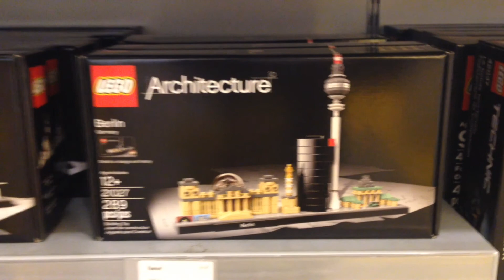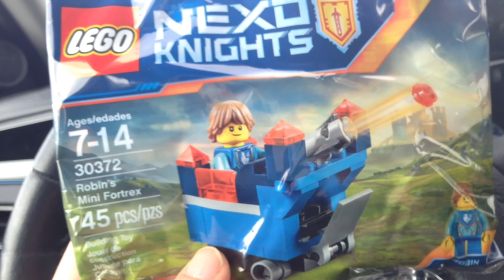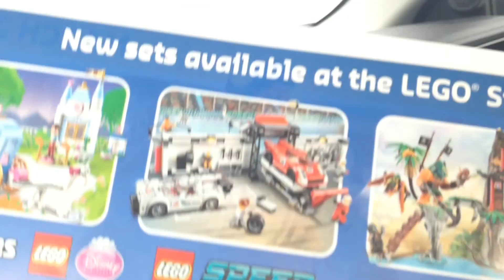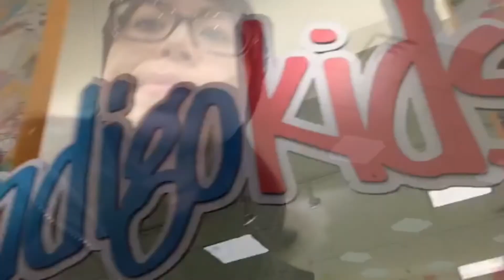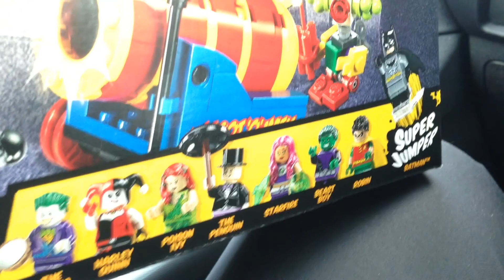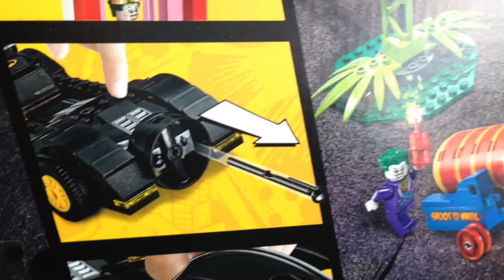Another Lego Purchase - Daily VLOG #397 (Feb 5/16)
Nik goes to the Lego Store to visit the Pick-a-Brick Wall.  Maria gets a Lego Set at Chapters.  Sushi Lunch